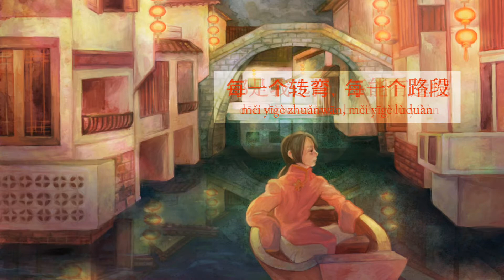APH Multilanguage: Lost Voyagers Trio - How Far I'll Go Reprise [w/S&T]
The song is How Far I'll Go (Reprise) from Moana (2016). I chose China, Norway, and South Italy and named them the Lost Voyagers Trio because all three countries have lost voyagers to the sea at least a century before the Era of Exploration. Zheng He (who appeared in the anime: Hetalia season 4, episode 7) was a voyager who died under unknown circumstances, and he may have died while on another voyage. Many Norse ships were lost during the days of Erik the Red (950–1000). Genoese voyagers disappeared in the Atlantic Ocean as early as 1291, 200 years before Columbus. And now in 2020, who knows how far they went?

官话 (guānhuà)/Mandarin Chinese: 刘美麟 (Liú Měi-Lín)
Italiano/Italian: Chiara Grispo
Norsk/Norwegian: Nora Gjestvang

COPPA disclaimer: Due to the TV-MA rating of the anime, Hetalia: Axis Powers, this channel is specifically designed to be viewed by adults and therefore may be unsuitable for children under 17.